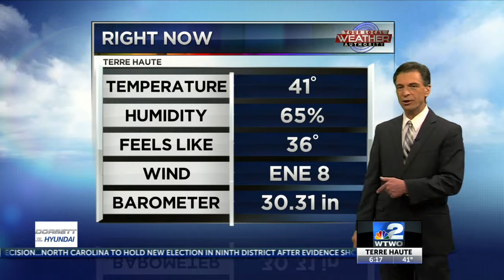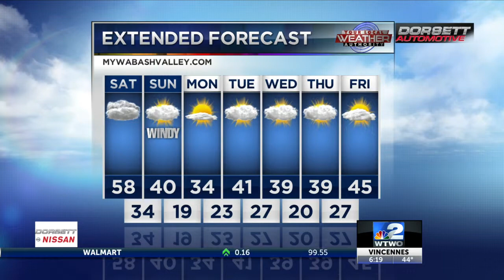6 pm Weather 2-22-19